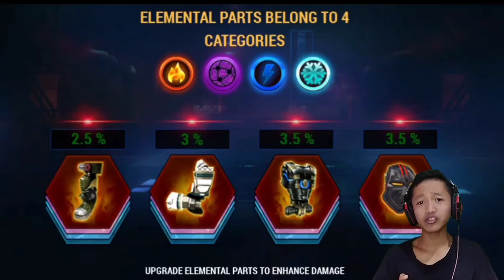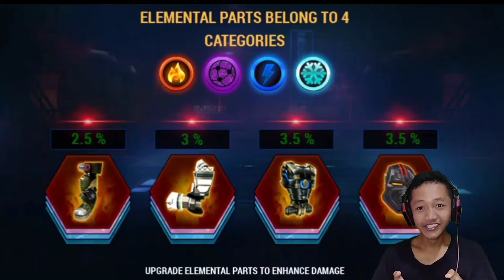WEEWWW!! AKHIRE KETEMU MUSUH TERKUAT DAN TERBADAS DIFILM ATOM YAITU ZEUS - Real Steel Champions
WOKE GUYS
KEMBALI LAGI BERSAMA SAYA DI CHANNEL AbdurRaffi IS YEAH
oke guys jadi di video kali saya akan memainkan game Real Steel Champions

Oke guys show langsung aja kalian tonton videonya guys dan kalian jangan lupa untuk subscribe channel AbdurRaffi ini... dan kalo temen temen suka videonya silahkan kalian kasih like videonya... dan kalo temen-temen baik hati silahkan share videonya ke sosial media, jika kalian punya saran atau kritik silahkan kasih komentar di bawah guys...

Terima Kasih Banyak yang udah nonton video saya yang mau buang waktunya dan kouta internet kalian buat nonton saya...
WOKE GUYS SAYA AbdurRaffi
STILL ENJOY AND KEEP UP THE SPIRITS
see you and babay